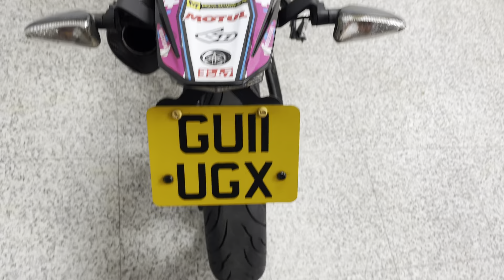Yamaha WR125X For Sale At Hastings Motorcycle Centre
Registered June 2011 on an ’11 plate with only 6597 miles. Benefiting from full service history, an eye catching Rock Star decal kit, a full Arrow sports exhaust, Pro Taper bars & R&G tail tidy. The WR125X has everything it needs to be the class leading learner legal Supermoto. It’s great looking, well-equipped, has a peppy engine, is solidly built and is great fun to ride. The WR 125 X’s single-cylinder, water-cooled motor is the most advanced in the class and is free-revving, zesty and, for a 125, fast – especially compared to rivals. The bikes handling matches the engine performance: the suspension is firm yet plush and the rear has preload adjustment. The WR125X oozes quality and these never hang around for long! This learner legal bike would leave us serviced where required , with a full PDI inspection, 12 months MOT and 3 months warranty. We can deliver this bike to anywhere in the UK, we also offer a wide range of finance.